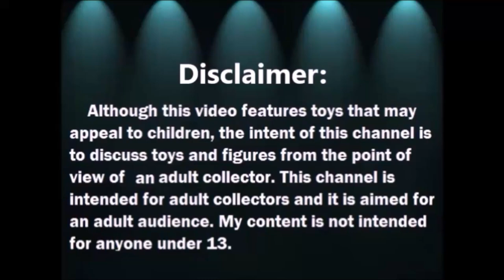Haul de Tienda de Segunda: Ryans World y mas